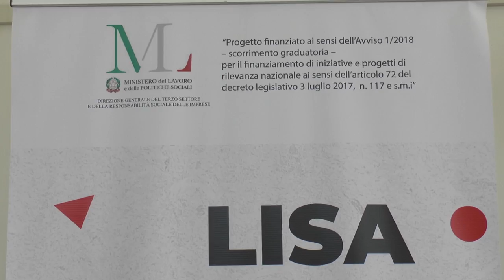MARINA DI GIOIOSA JONICA: PRESENTATO IL PROGETTO "LISA"